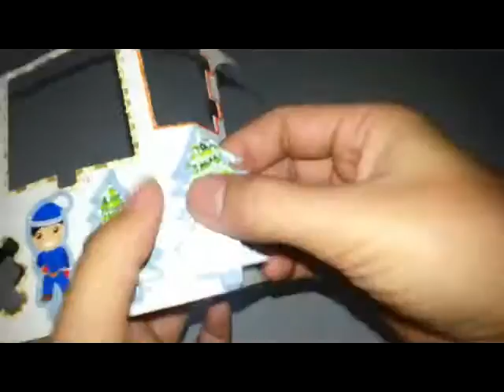Design and Building House on X Mas day